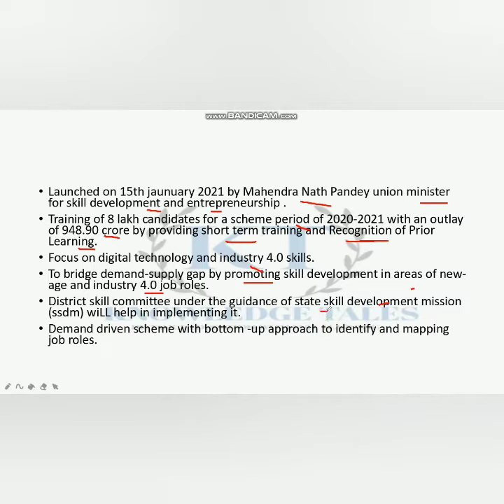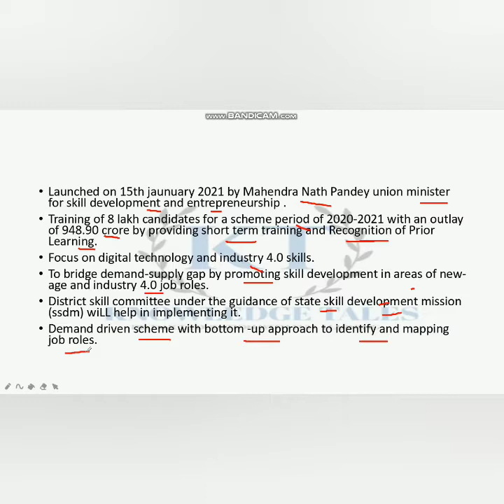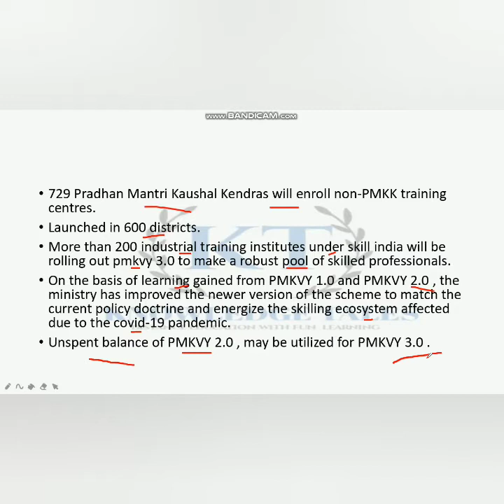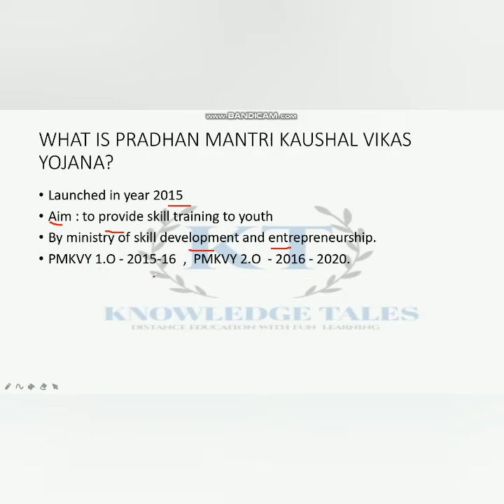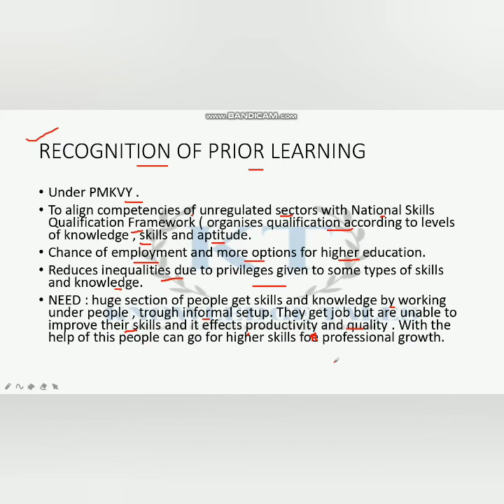PMKVY 3.0 2021 | UPSC | NDA | CDSE | SSC | RRB | AFCAT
detailed analysis of PMKVY 3.0 2021